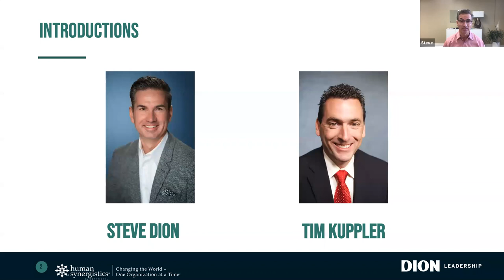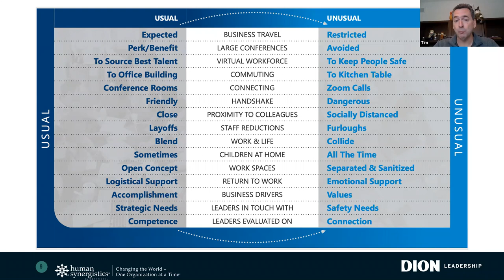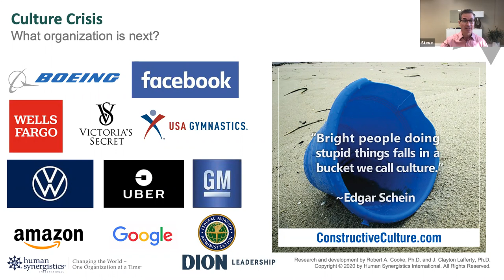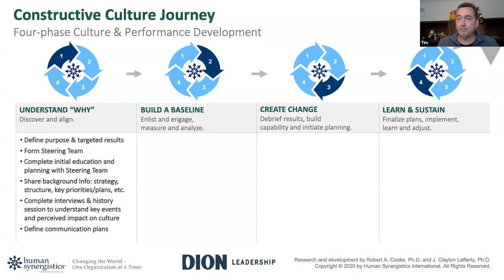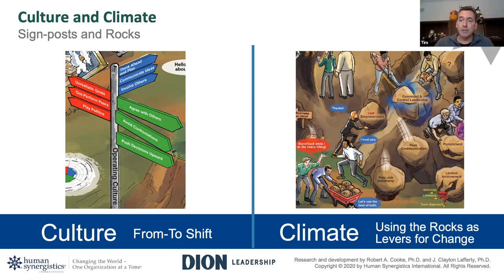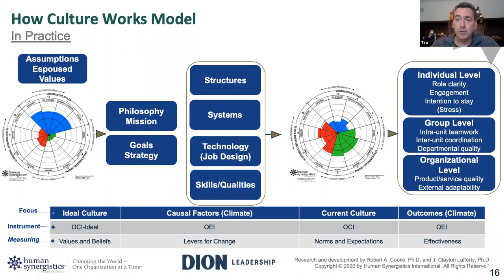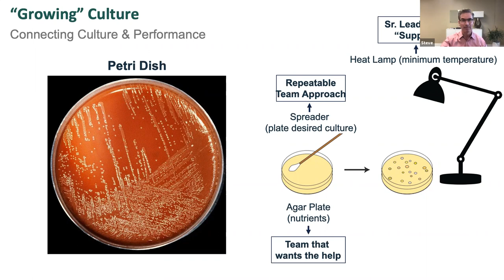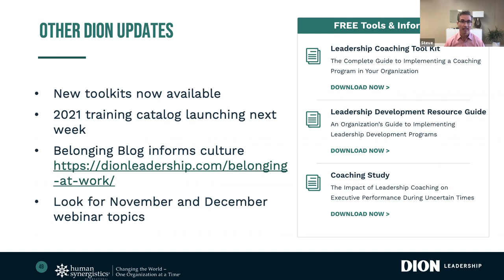Organizational Culture - WEBINAR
How to Create A Performance-Driven, Socially-Conscious Culture for Our Virtual Workplaces

Join us to learn about a globally recognized approach to culture development. We will explore the link between culture and optimal performance. We will show how inclusive leaders and teams are essential to strengthening any organization’s culture.

This session will be facilitated by Tim Kuppler. Tim is the founder of CultureUniversity.com and Director of Culture and Organization Development for Human Synergistics, a 40+ year pioneer in the workplace culture field with the mission of Changing the World—One Organization at a Time®. He leads collaboration and partnering efforts with culture experts, consulting firms, industry organizations, and other groups interested in making a meaningful difference in their organization, those they support, and, ultimately, society.